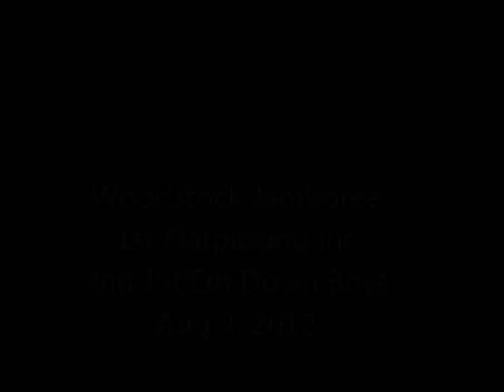Woodstock Jamboree Aug 4, 2012